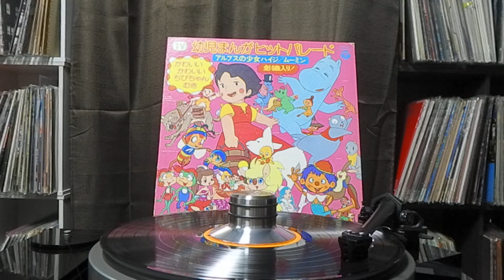島崎由理 みなしごハッチ（昆虫物語 みなしごハッチ 主題歌） を再生する オールホーン5wayスピーカー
オールホーン5wayスピーカーの再生音

70年代アニメオムニバスアルバム から、島崎由理　みなしごハッチ です